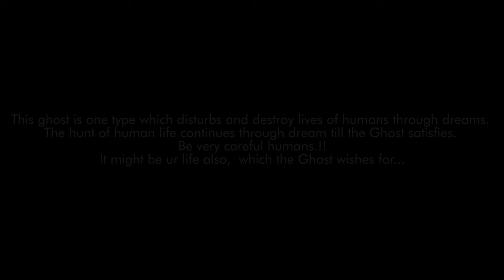WAKEUP SHORT FILM PRESENTED BY KAVIYA KUDUMBAM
KAVIYA kUDUMBAM PRESENT WAKE UP SHORT FILM
Written & directed by Rajasekar
Dop shathish ak
Assistant director : Ruskin Rajiv
Cast : premkumar Ruskin Rajiv Manikandan
Assistant dop : manibharathi
SFX & cuts : S.R.K Daniel